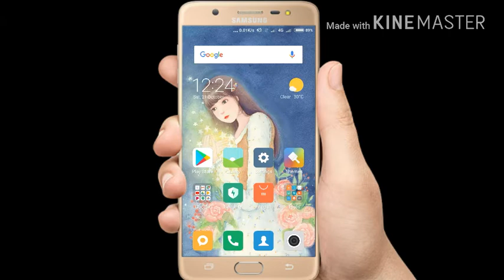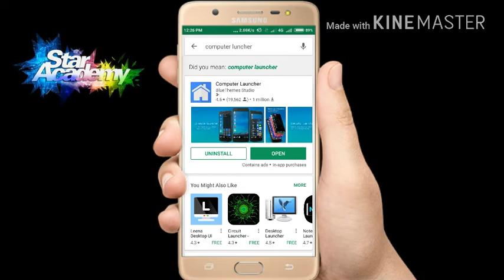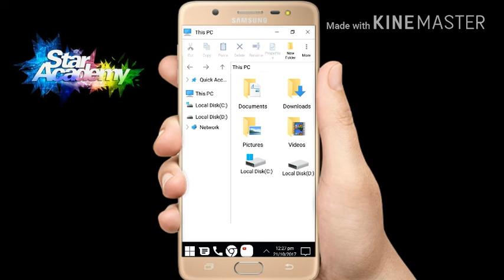कोई पैर पकडे तब पर भी मत बताओ इस App के बारे में ।